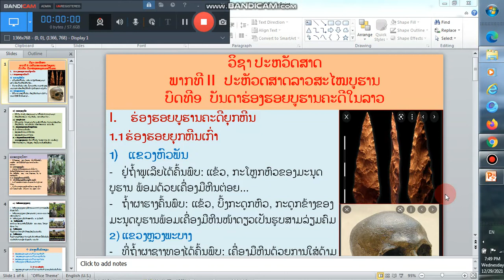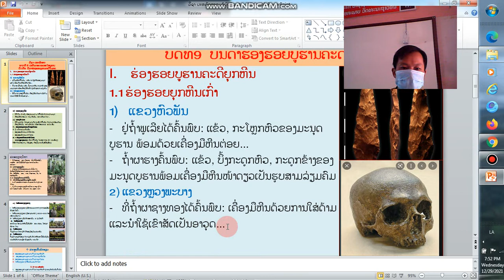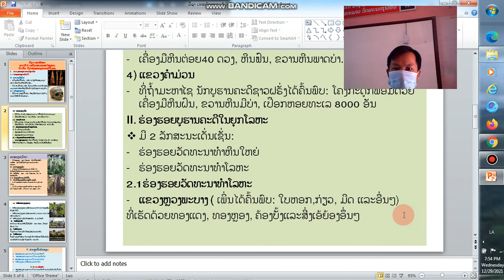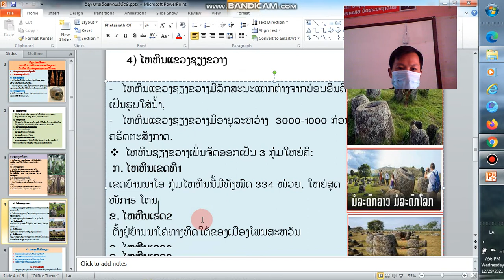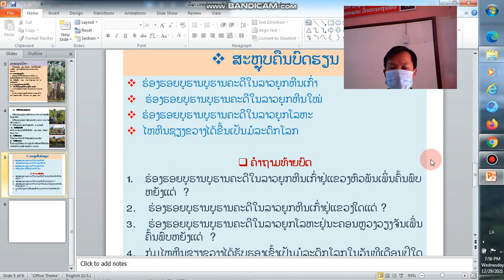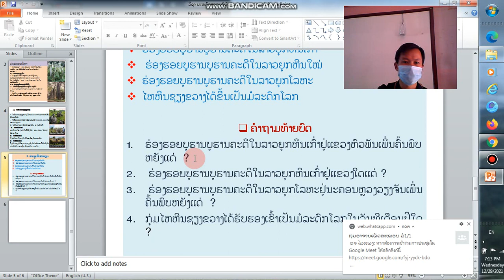ປະຫວັດສາດ ມ5 ບົດທີ 9